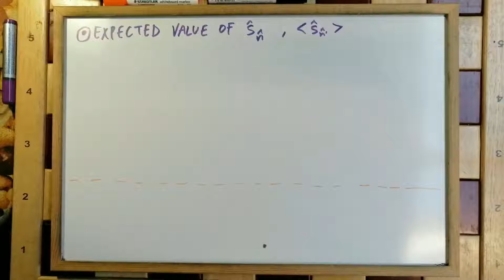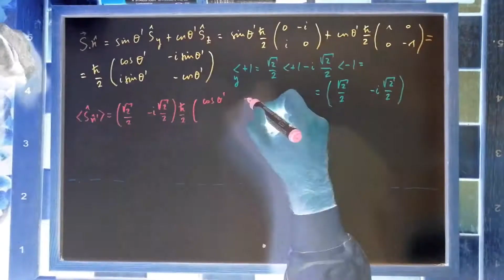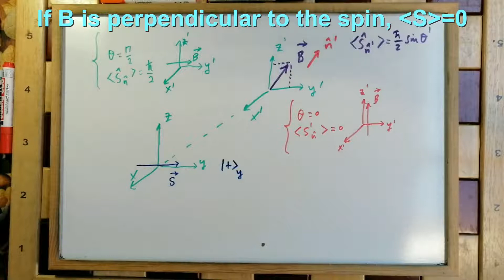¿Cómo es el VALOR ESPERADO en MECÁNICA CUÁNTICA? [FÁCIL] [EXPECTED VALUE] ✅ -5.107 💡